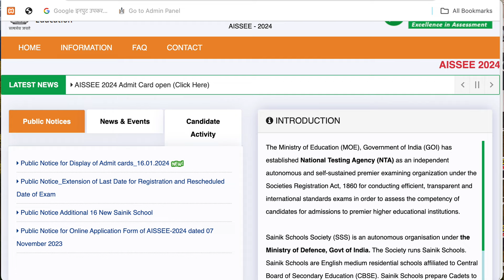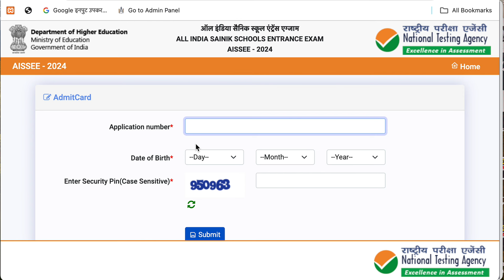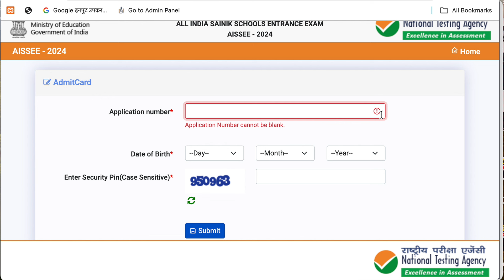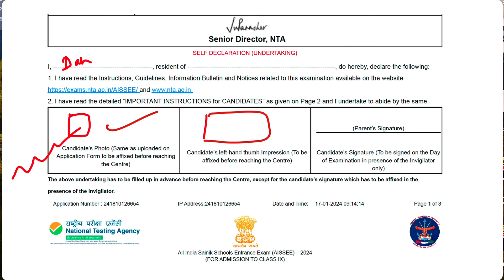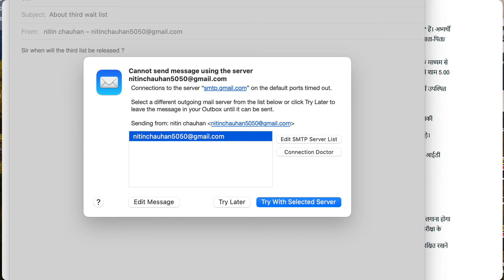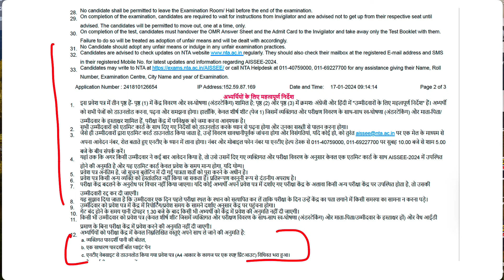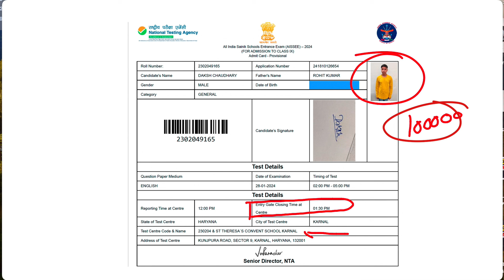Sainik School Exam 2024 Admit Card|AISSEE Admit Card 2024 Complete Detail|How To Download Admit Card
🔔 The gateway to success is here! Uncover the complete details of Sainik School Admit Card 2024 in this informative video. Learn the step-by-step process on How To Download Admit Card effortlessly. From understanding Sainik School ka Admit Card kaise download kare to checking AISSEE Sainik School Admit Card 2024, we've got you covered. Ensure you're well-prepared for the All India Sainik School Entrance Exam in January 2024.

◆ RIMC
◆ RIMC Dehradun
◆ Hostel Coaching
◆ Online Course
◆ Online Preparation
◆ Sainik School Preparation Best Platform
◆ UPSS
◆ AISSEE Preparation
◆ JNVST
◆  Navodaya Vidyalaya
◆ सैनिक स्कूल
◆ मिलिट्री स्कूल